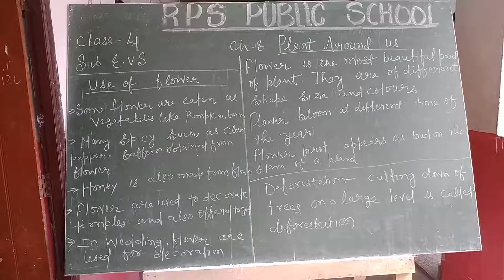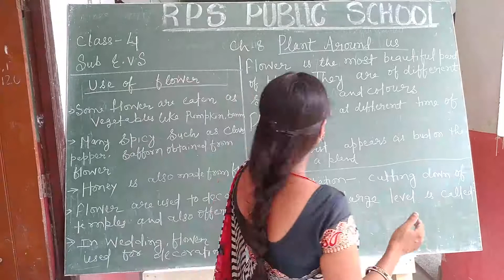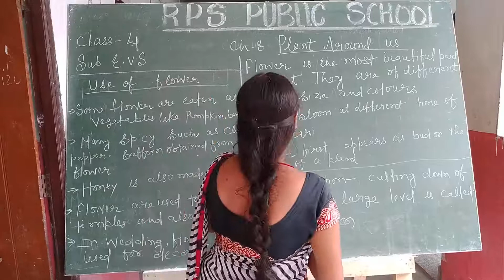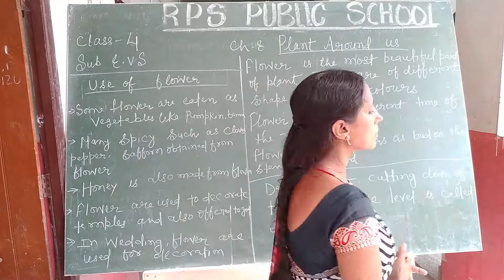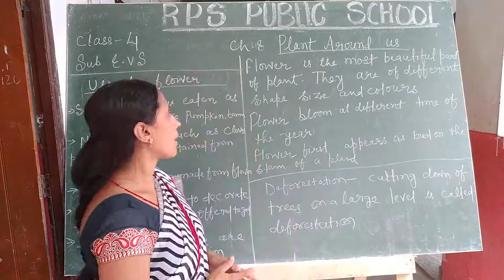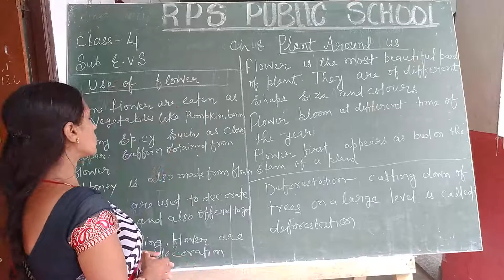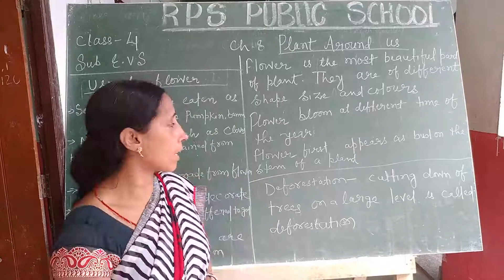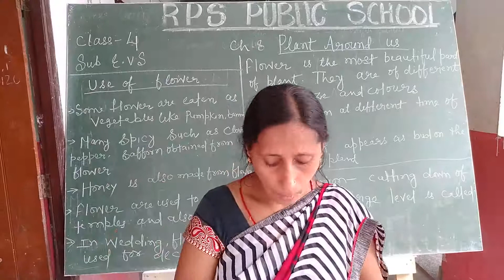Class 04 - EVS - Session 37